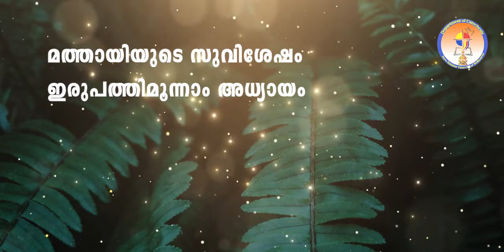Mathew 20-23 |Audio POC Bible| Bible@365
Bible@365
Audio Malayalam POC Bible
mathew20-23